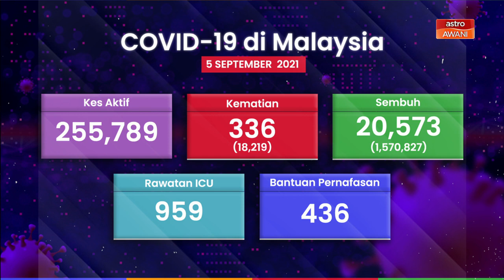Perkembangan semasa COVID-19 di Malaysia (05 September 2021)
Jumlah kes baharu COVID-19 direkodkan negara hari ini adalah sebanyak 20,396 kes.
Sebanyak 20,074 kes atau 98.42% merupakan pesakit kategori 1 dan 2, dimana 66.2% tiada vaksinasi atau tidak lengkap vaksinasi.
Manakala 322 kes atau 1.58% adalah pesakit kategori 3, 4 dan 5 dimana 74.5% tiada vaksinasi atau tidak lengkap vaksinasi.